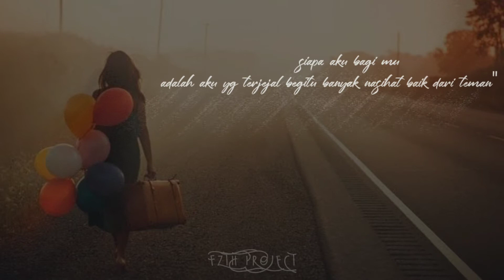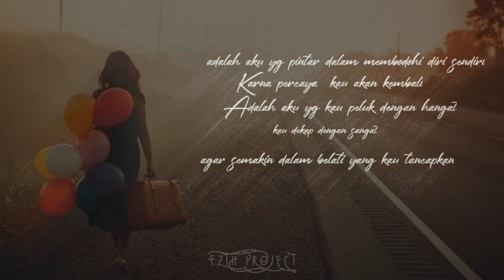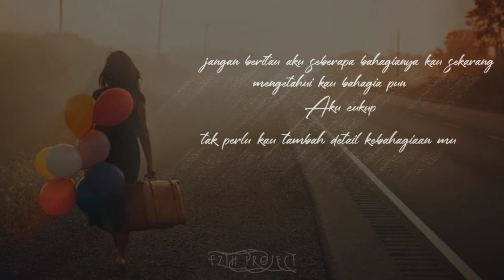Adalah aku |Brian khrisna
backsound